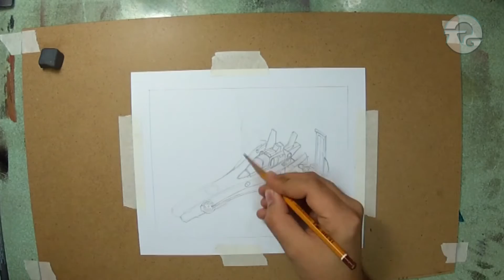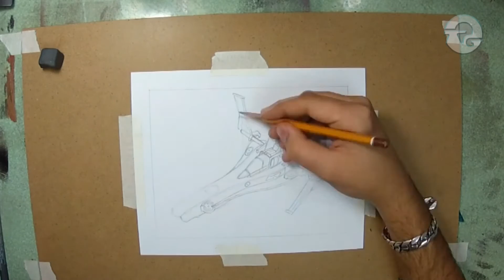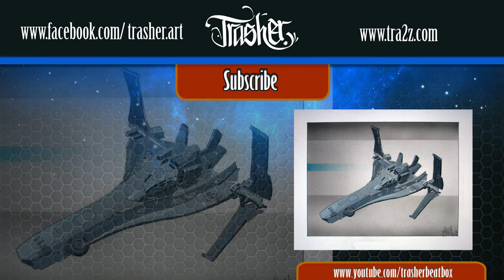Spaceship Speed Painting- by Trasher